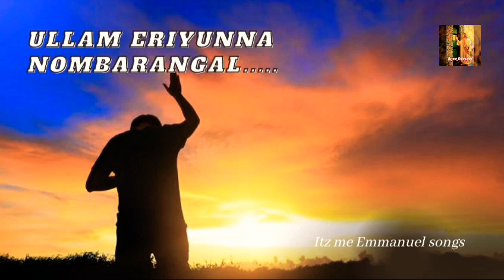Ullam eriyunna nombarangal... | evergreen super hits song | itz me Emmanuel songs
ullam eriyunna nombarangal... | evergreen super hits song | itz me Emmanuel